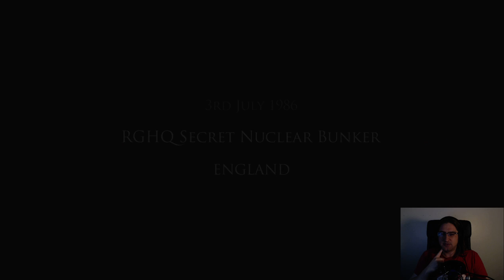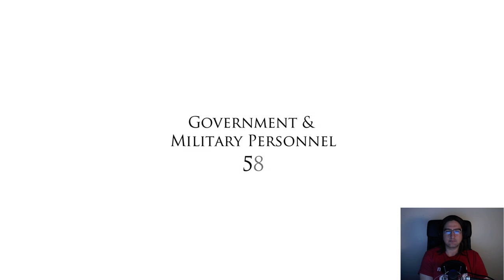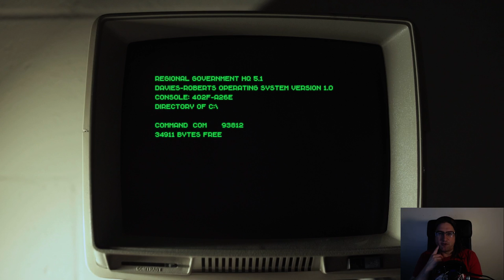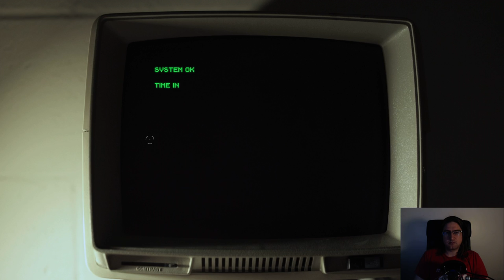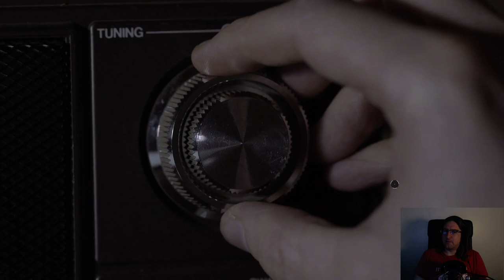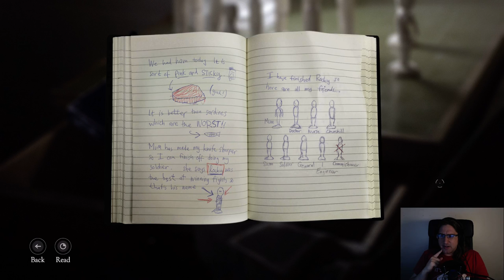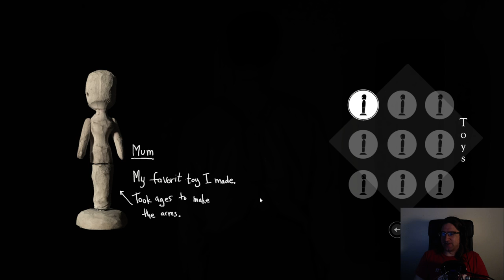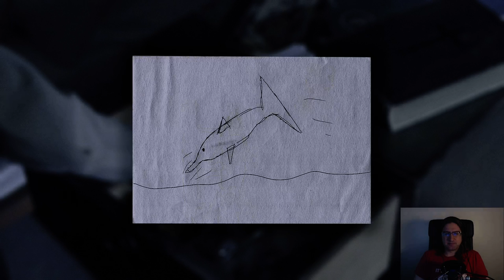The Bunker - Part 1 - Let's Play on Stream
We are the last remaining survivor in a post nuclear war U.K. bunker. Who are we and what happened to the rest of the people here? Take this weird adventure with me in The Bunker.